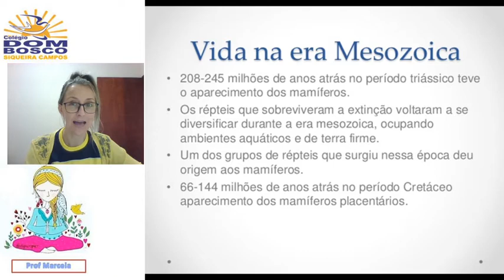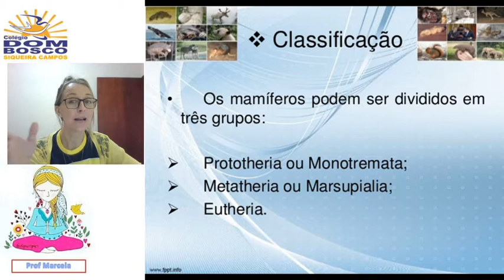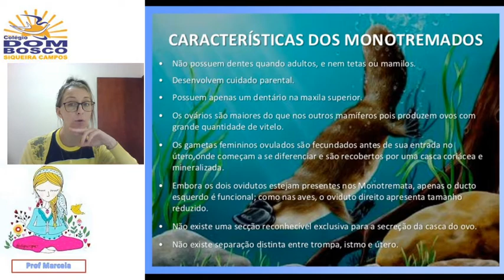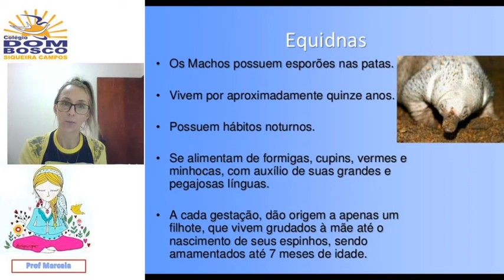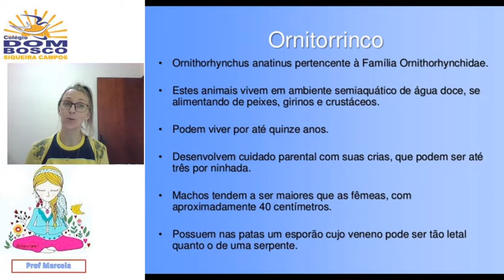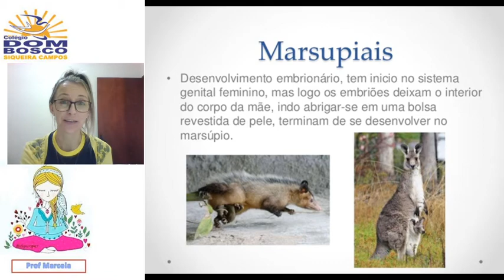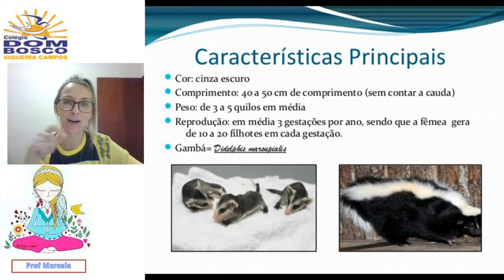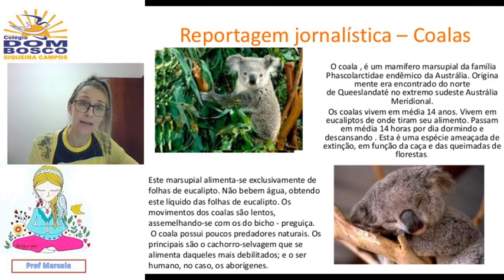Aula 10 Turma 2ª Série EM Biologia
Profª Marcela Disciplina Biologia Tema Mamíferos   Monotremados e Marsupia